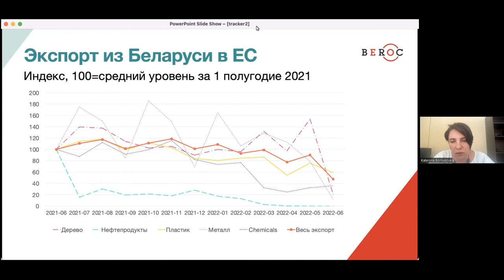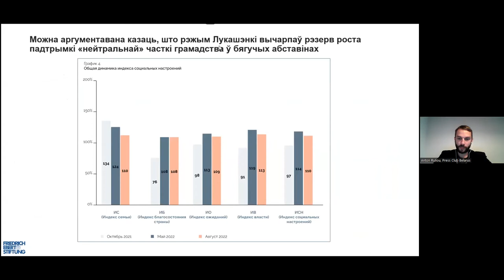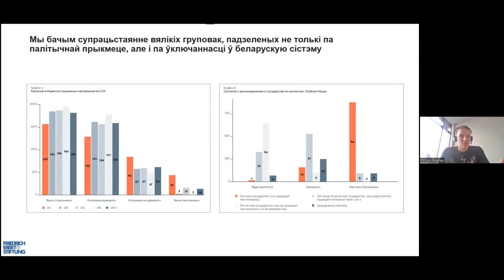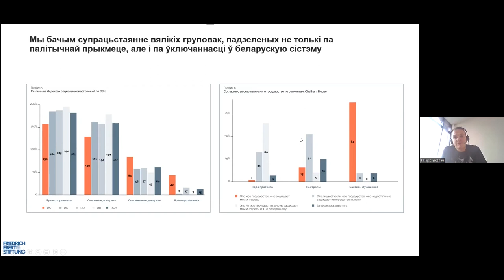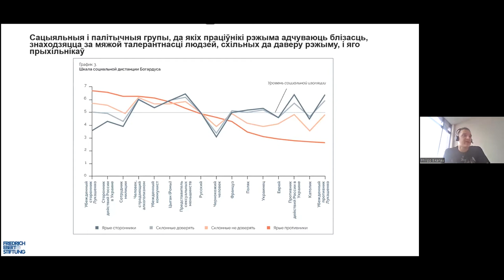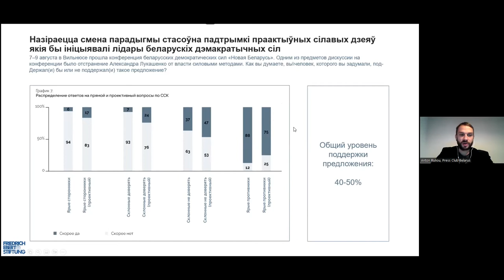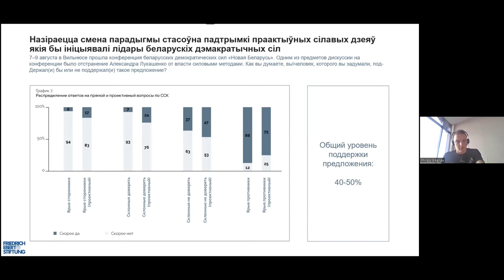How many Belarusians support the change of power by force? Belarus Change Tracker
Belarus is going through the most turbulent period since its independence. The war in Ukraine, the still unresolved internal political crisis of 2020, persistent mass repressions, unprecedented foreign sanctions and international isolation have all merged into a “perfect storm” for the country.  The situation poses many new challenges to researchers, making it increasingly difficult to identify sustainable and relatively long-term trends through the mists of a controlled information flow.

To address this challenge, six Belarusian experts produce a quarterly analytical report, the Belarus Change Tracker.

Experts:
- Pavel Slunkin, visiting fellow at the European Council on Foreign Relations;
- Artyom Shraibman, political analyst and founder of the Sense Analytics consultancy;
- Philipp Bikanau, independent sociologist;
- Henadz Korshunau, programme director of Belaruskaya Akademia and senior analyst at the Center for New Ideas;
- Kateryna Bornukova, academic director at BEROC and visiting professor at Carlos III University in Madrid;
- Lev Lvovskiy, BEROC senior research fellow.